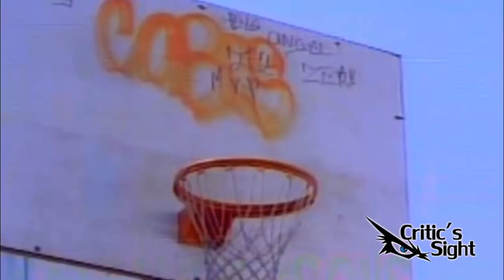Curiosidades de la Serie de El Principe del Rap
En este especial recopilo algunos datos curiosos de esta saga clasica que todos recordamos de nuestra infancia.